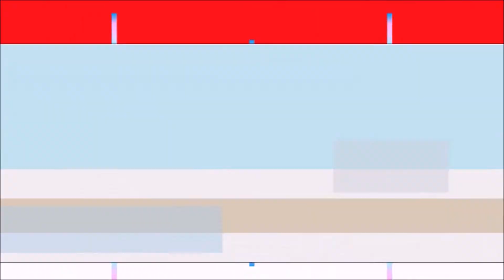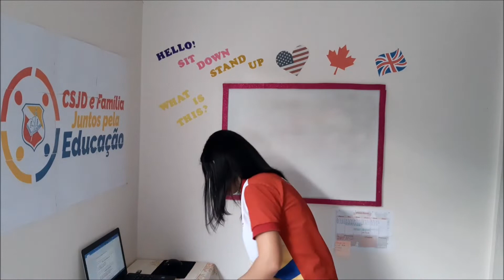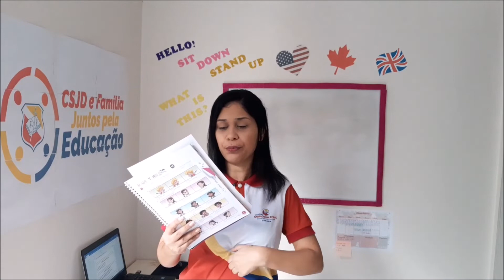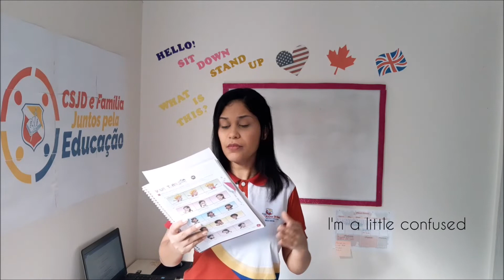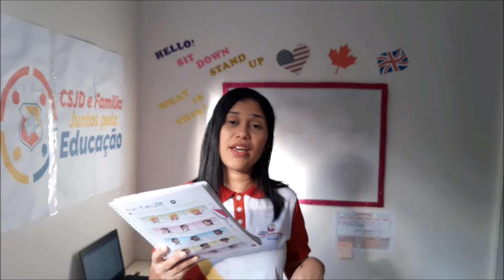4º ANO - LÍNGUA INGLESA - GRAZIELA